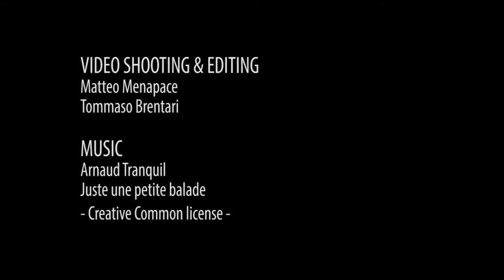LOWA at ISPO 2014 - Renegade Ice Gtx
LOWA at ISPO 2014
Monica Busatto (Responsabile Lowa Italia) presenta Renegade Ice Gtx